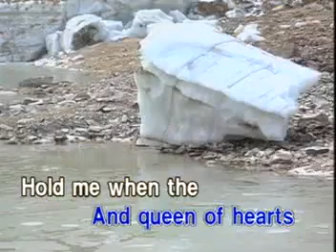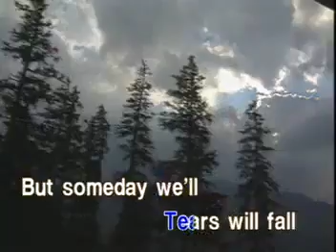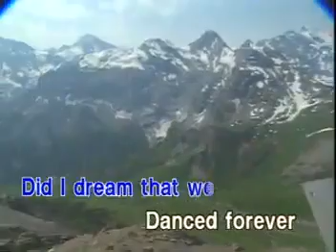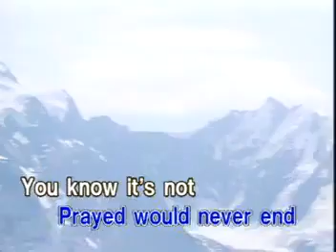2 - King And Queen Of Hearts - David Pomeranz | YFLS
These are 6-Volume series of Your Favorite Love Songs under Star Recording Inc. (now Star Music). This VCD Released in  October 1999 - April 2003.

VCD Release Date: October 1999